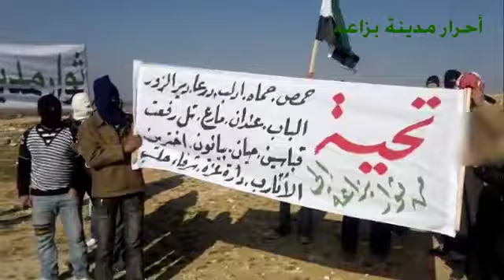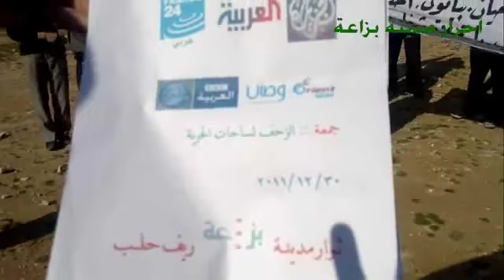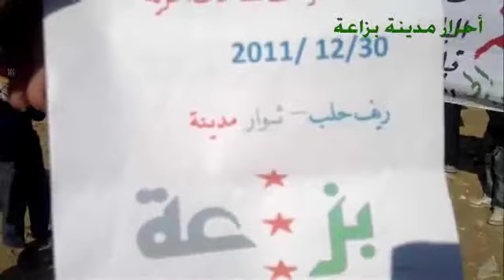حلب - بزاعة || جمعة الزحف إلى ساحات الحرية 30-12-2011